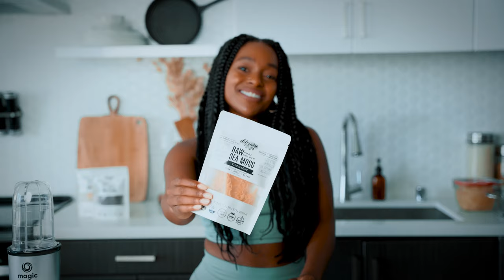Sea Moss - How to make - Raw Sea Moss from Elderwise Organics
This is a how to video, with also sharing why Sea Moss can help the human body. Elderwise Organics is the trusted superfoods company that ethically harvests and sources raw sea moss.